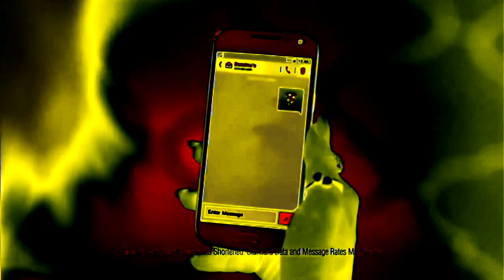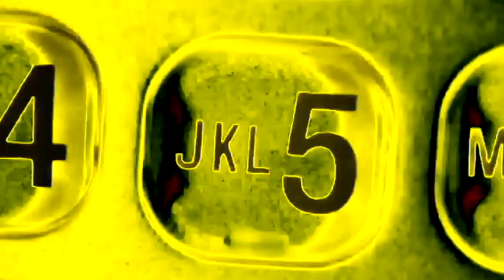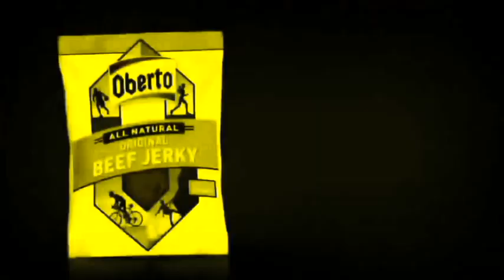Richard Sherman Commercials Compilation All Ads In Loudness 2.0 (WARNING: LOUD)